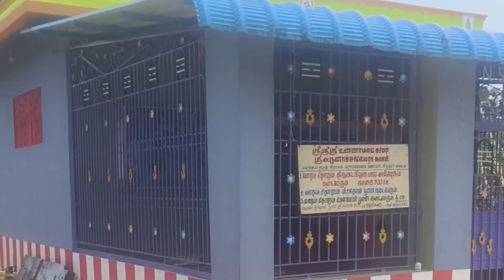Happy 26 wedding anniversary Appa Amma..💞✨ First Birthday Priyanshi papa..🎊💞♥️//celeberation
Vennilanarayanavanam chennel is family fun and entertainments...✨🙏

Keep supporting my channel friends and family ✨